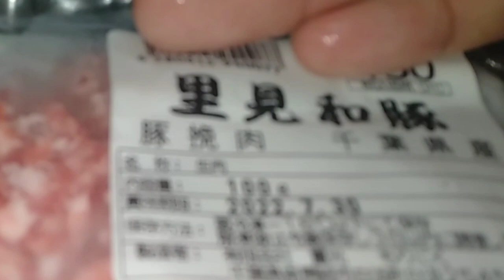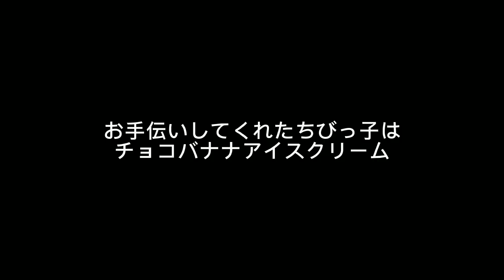5月28日王さんのSurf飯【疲労回復お料理レシピ】平砂浦BeachSide 波チェック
いつも元気な王さんSurfingキッチンをドキュメントして行きます。
予約制での中華料理店間も完成しました。

海で見かけたら応援宜しくお願いします。

ルールマナーを守りローカルへのリスペクトを忘れずにサーフィンを楽しみましょう。

by takeさん